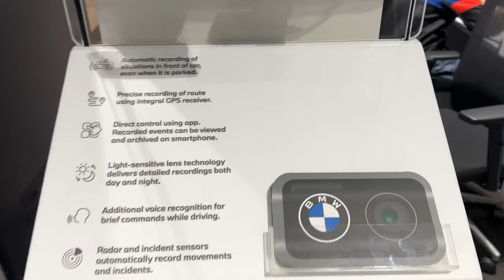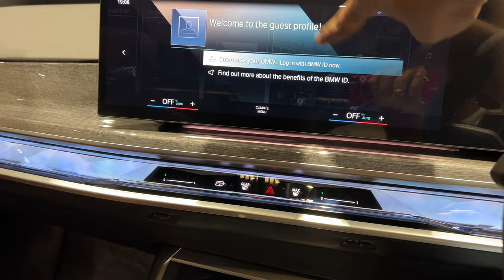We Got Our New Car | Singapore Malayalam Vlog 16